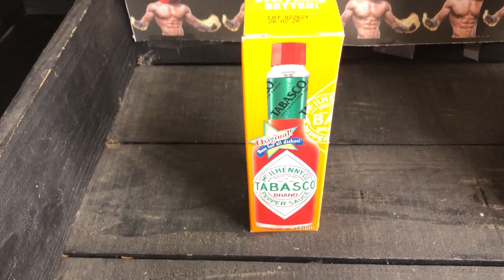【閲覧注意】ヘンな格好の半裸男に、安売りスーパーで挑発されました【激辛】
小生が金持ちだったら、挑発に乗ってやったんですがね(涙)
これは職場のオブジェにしたかったなぁ～。

【大食い】激辛！ご当地袋麺選手権！7種類！予想外の激辛に悶絶したり、美味しくて驚愕したりする動画。【ロシアン佐藤】【RussianSato】

兄弟舎の激辛カレー&激辛カレーラーメンにキャロライナーリーパーを200倍に増量してみた❗️

【激辛】連日行列ができるカラシビ最高峰のラーメン屋で「鬼増し」にチャレンジ！【鬼金棒/東京・神田】